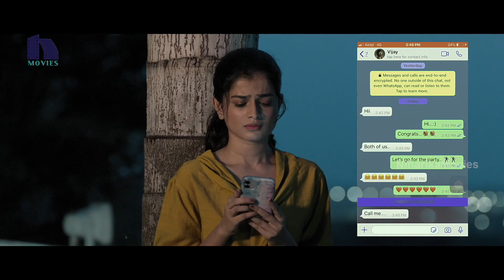మీ బాబు ఇంటికి వచ్చి కట్ చేసుకున్నాడు నువ్వు ఫోన్లోనే | Powerplay Movie Scenes | Raj Tarun | Poorna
Watch Powerplay Movie Scenes.

Starring: Raj Tarun, Poorna, Prince Cecil, Hemal Ingle, Ajay, Dhanraj and others
Director: Vijay Kumar Konda
Producer: Vanamalee Creatios